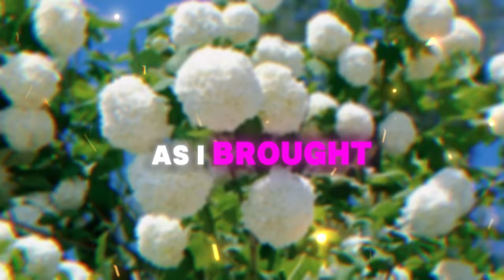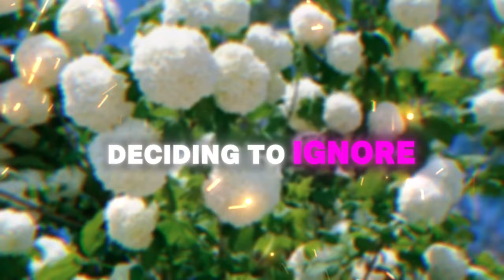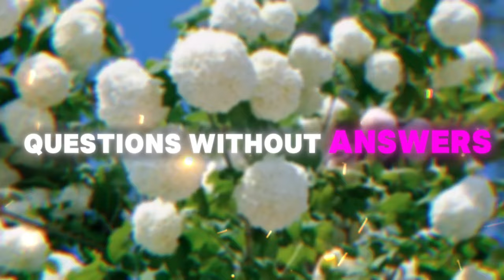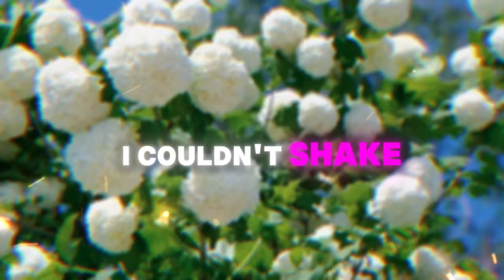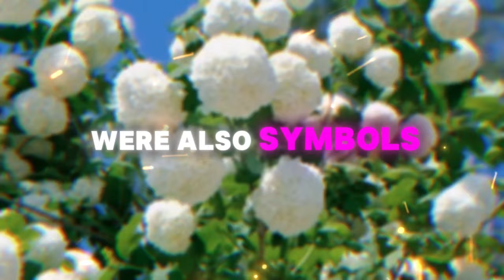Husband Pretended He Didn't Know About Wife's Cheating To Get ThermoNuclear Revenge. Sad Audio Story